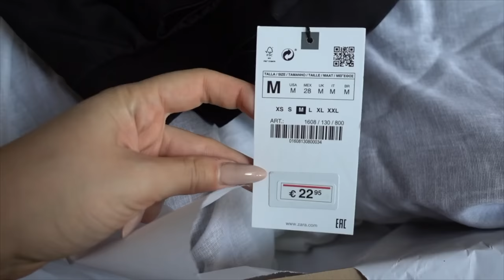DISASTRO DALL'ONICOTECNICA!! | Vlog 22.11.21